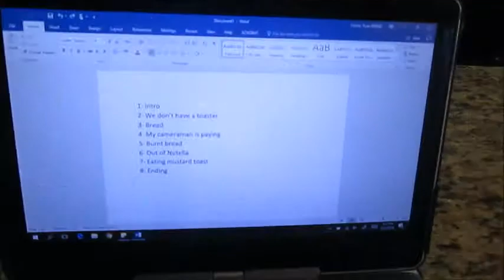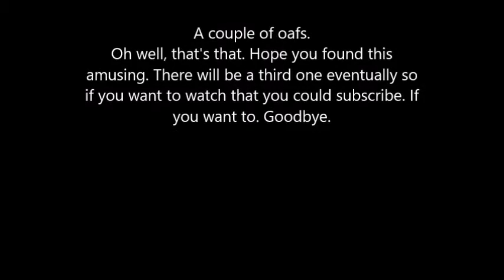Epic Failures: Take two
We goofed again. Here are all the bloopers from Epic Soda's It's supposed to look like this, An error of comedies, and Ship o' fools.
Yes sound
New video on Wednesday, March 27.